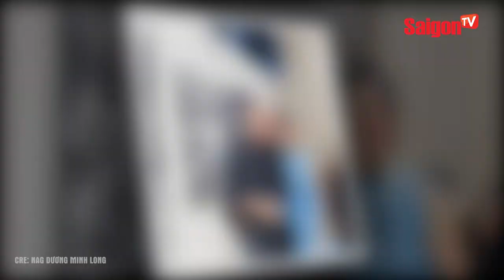CHUYỆN TÌNH ÂM NHẠC CỦA NS Trịnh Công Sơn và CS Hồng Nhung LẦN ĐẦU ĐƯỢC HÉ LỘ | Tin tức SaigonTV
- Chiều tối 1-4, Leica Việt Nam tổ chức triển lãm ảnh mang tên Giọt nước rơi trên gương - Trịnh Công Sơn và Hồng Nhung những khung hình đơn sắc, tại tòa nhà Đức - Deutsches Haus (TP.HCM).